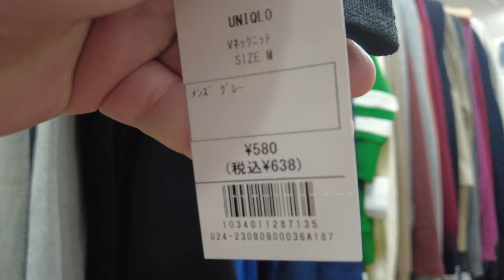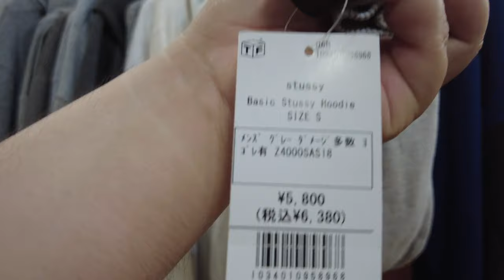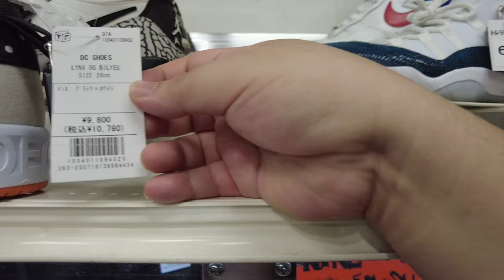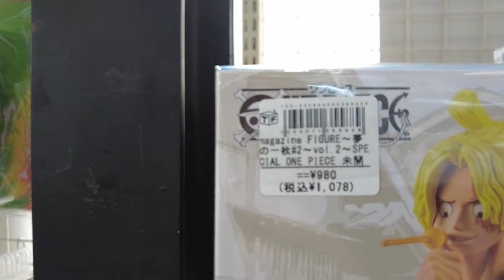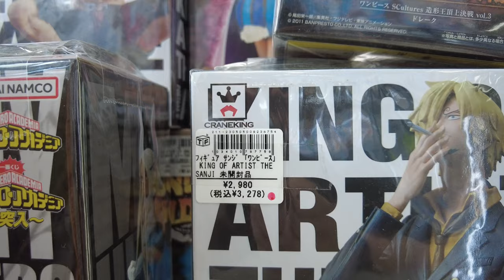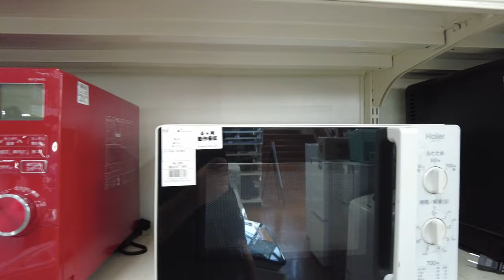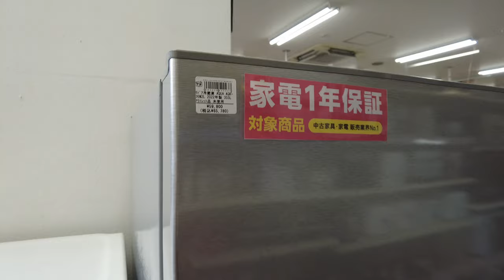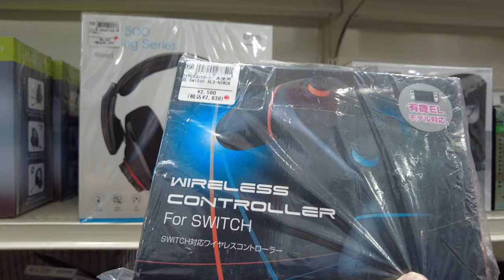Thrift/Surplus Shop in Tokyo, Japan (Affordable and magagandang quality items dito)